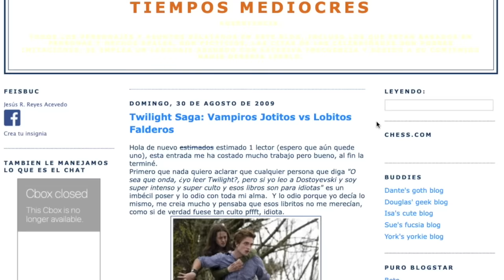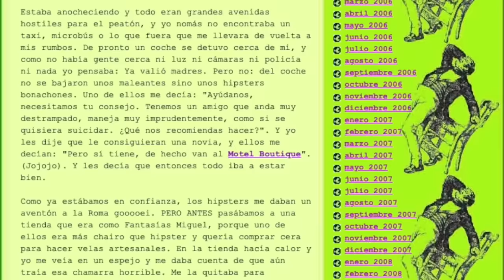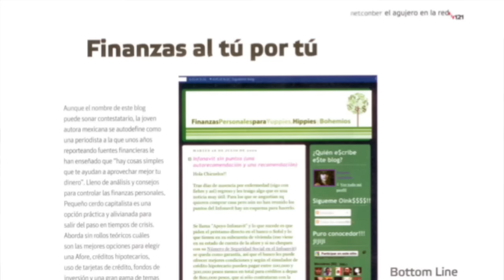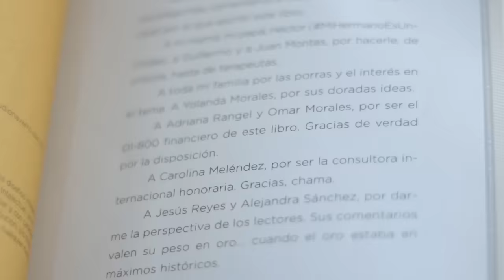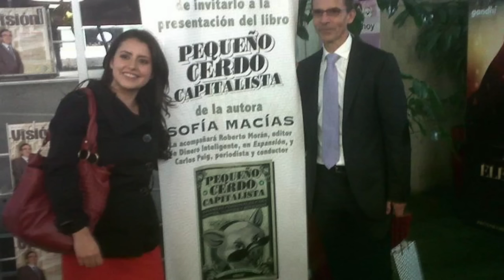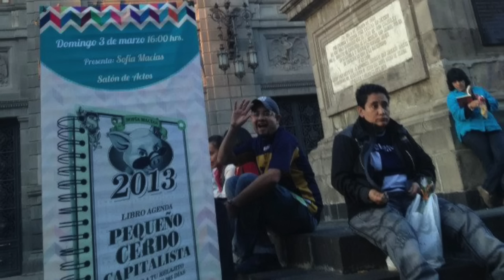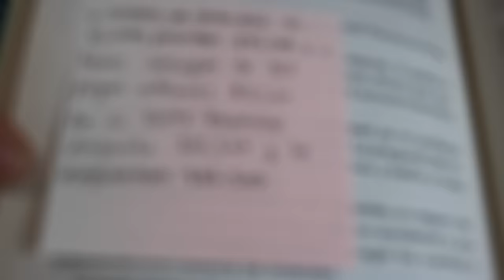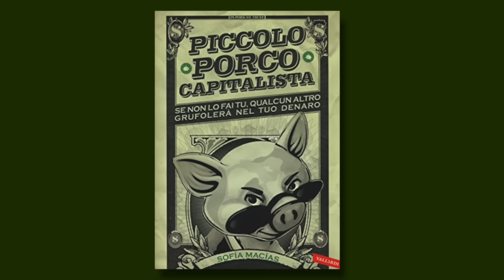Documental | Pequeño Cerdo Capitalista | Consejos Top Finanzas Personales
¿Tienes un gran proyecto que te ha dado miedito arrancar? Inspírate con el Documental de la Historia de Pequeño Cerdo Capitalista, su autora y cómo ha ayudado a más de 1 millón de personas en varios países a Pagar sus deudas, comenzar a invertir, iniciar y hacer crecer sus emprendimientos, con Consejos Top de Finanzas Personales.

Encuentra casos de Lectores de este Best Seller, así como alumnos de los cursos, talleres y entrenamiento, que nos narran cómo arreglaron el relajito con su dinero y descubre cómo podrías tú mismo hacer tus sueños financieros realidad.
0:30 La Historia de Pequeño Cerdo Capitalista
2:30 La era de los Blogs
3:25 Tamara de Anda y la Comunidad de Bloggers
07:10 ¿ ¿Cómo empezó a escribir el libro Sofía Macías?
7:50 ¿Por qué se llama Pequeño Cerdo Capitalista?
10:40 La familia de Sofía Macías
11:20 Editora de Finanzas - Educación Financiera para Principiantes
17:30 La Reseña con que se dio a Conocer Pequeño Cerdo Capitalista
19:30 Contactan a Sofía Macías para Escribir un Libro
23:00 El proceso de Crear un exitoso libro de Finanzas Personales
34:00:00 Promoción Inicial del libro
35:00:00 Entrevista con Carlos Puig
37:00:00 La Primera firma de Autógrafos
41:00:00 la Firma de Autógrafos en el Palacio de Minería
42:30:00 El día que casi Arrestan a Sofía Macías
46:35:00 Reimpresiones: Pequeño Cerdo Capitalista el Fenómeno
50:00:00 Pequeño Cerdo Capitalista. Inversiones - El reto de un Libro Dorado - Las Monjas
53:00:00 La Comunidad de Pequeño Cerdo Capitalista - Impacto en las Finanzas de la gente
58:00:00 Cerdo Capitalista en España e Italia - Piccolo Porco Capitalista 🤌
1:03:00 Los de la Tarde- Finanzas Personales para Jóvenes
1:04:00 Personas que han pagado sus deudas y cumplido sus metas con Pequeño Cerdo Capitalista
1:10:00 Negocios Exitosos de personas que han leído Pequeño Cerdo Capitalista
1:15:00 Historias de la Comunidad y la Misión de Pequeño cerdo en el mundo
Suscríbete a este canal de YouTube ✅ y mantente al tanto de contenido sobre temas de Finanzas Personales, Ahorro, Crédito, Marca Personal, Gestión de Carrera y muchos otros temas que te ayudarán a mejorar tu situación financiera.

Si te gustó el Documental, lee más en el Pequeño Cerdo Capitalista, CAPÍTULO 1 GRATIS AQUÍ➡️